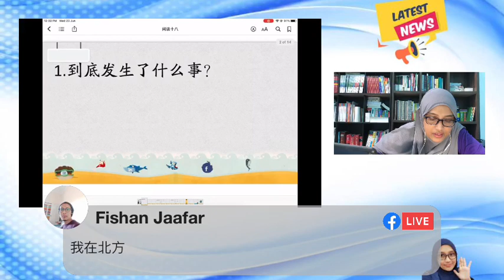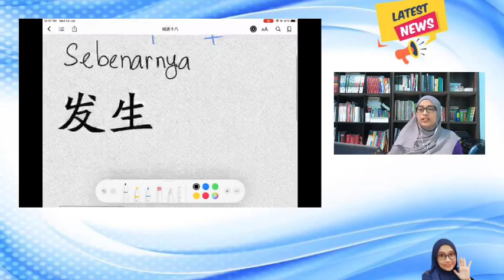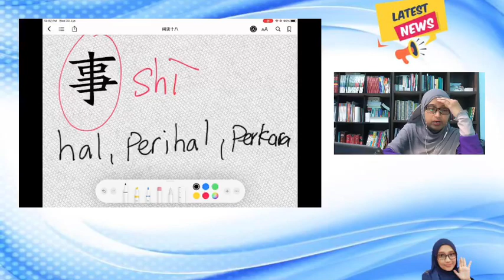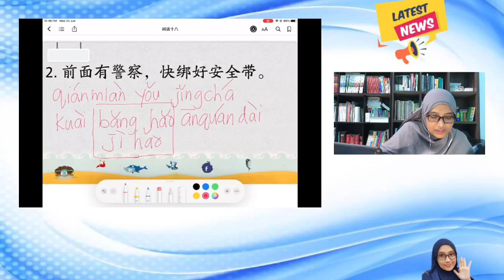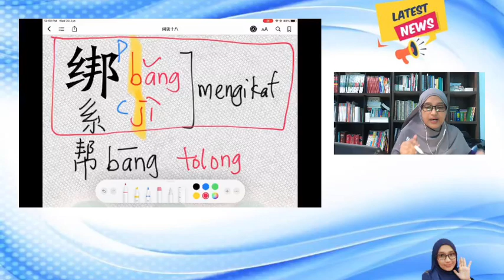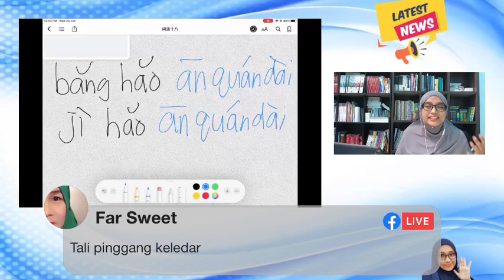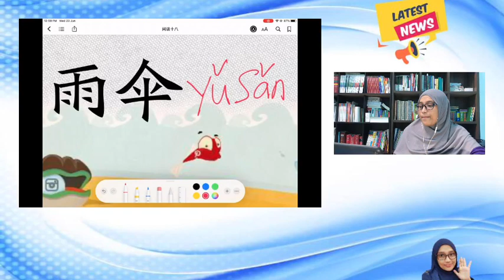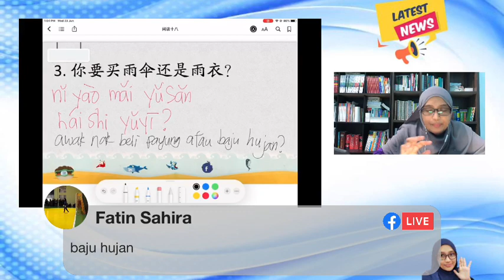Sembang Mandarin 23062021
Platform untuk anda belajar tangkap “keywords” Ketika borak cina dengan kawan cina.
😁 Nak tanya kelas boleh click link ini